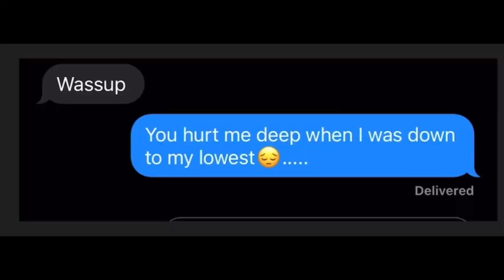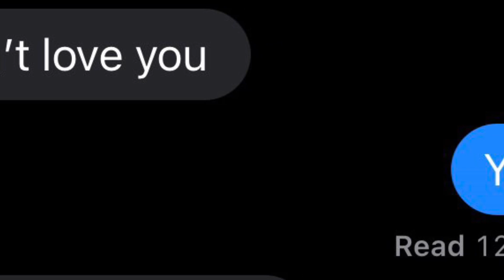NBA Youngboy “To My Lowest” Lyric Prank On My Ex😳| She wants me back👀